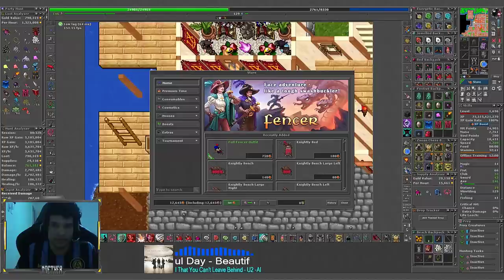A MORTE MAIS TRISTE DE TODO O TIBIA! 😥 COMPRANDO E USANDO CRACKLING EGG, MALU TANKER